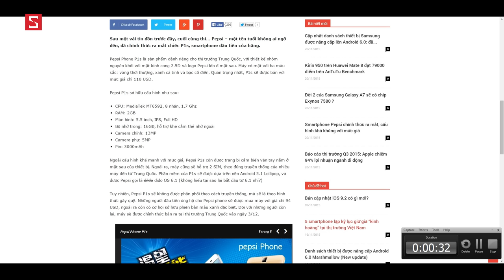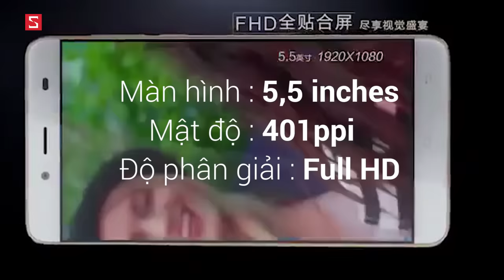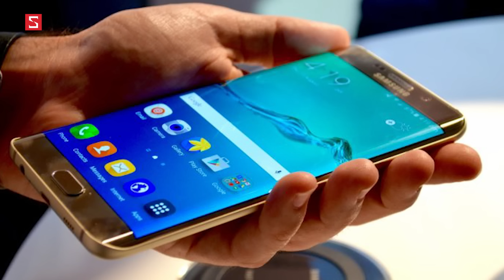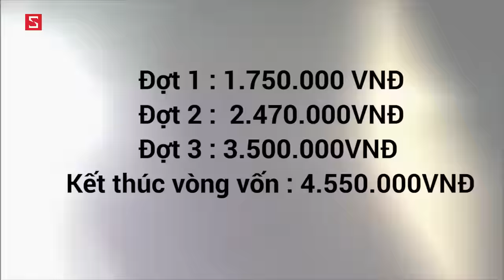Schannel - Pepsi Phone: Gã bán nước ngọt đi bán smartphone thì có gì hot?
- Tư vấn mua PEPSI PHONE
- Có nên mua  PEPSI PHONE
- Mua  PEPSI PHONE
- Giá  PEPSI PHONE chính hãng
- Giá  PEPSI PHONE xách tay
- Mua  PEPSI PHONE ở đâu uy tín, giá rẻ
- Gíá bán  PEPSI PHONE
- Những điểm mới  PEPSI PHONE
-  PEPSI PHONE có gì mới
- Đánh giá PEPSI PHONE
- giá  PEPSI PHONEG  bao nhiêu tiền
-  PEPSI PHONE
-  PEPSI PHONE giảm giá
- Những tính năng mới  PEPSI PHONE
- Video đánh giá màn hình PEPSI PHONE
- Video đánh giá camera  PEPSI PHONE
- Video đánh giá thời lượng pin PEPSI PHONE
- Video đánh giá hiệu năng PEPSI PHONE
- Video đánh giá  PEPSI PHONE xách tay
- Video đánh giá  PEPSI PHONE chính hãng

- Battery test  PEPSI PHONE
- Performance test  PEPSI PHONE
- Camera test  PEPSI PHONE
- Unbox PEPSI PHONE
- Review PEPSI PHONE
- What new on PEPSI PHONE
- Shoud i buy PEPSI PHONE
- Where to buy  PEPSI PHONE